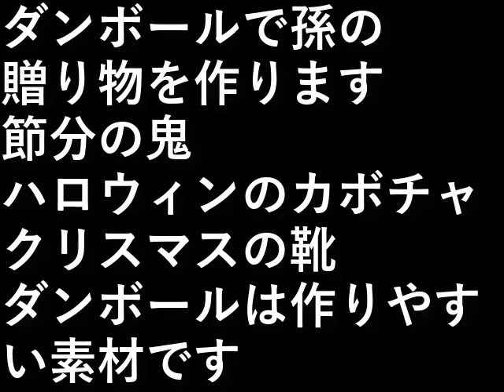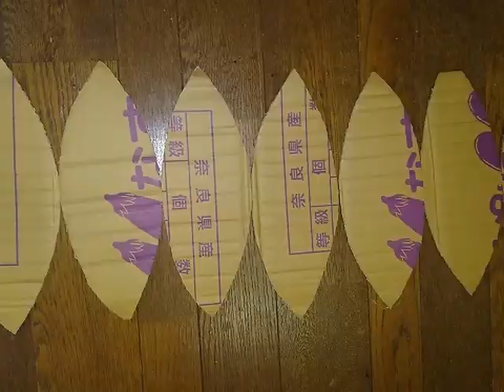ダンボールで作る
ダンボールで孫の贈り物を作ります。

節分の鬼
ハロウィンのカボチャ
クリスマスの靴

ダンボールは作りやすい素材です。

設備屋の適当田舎暮らし